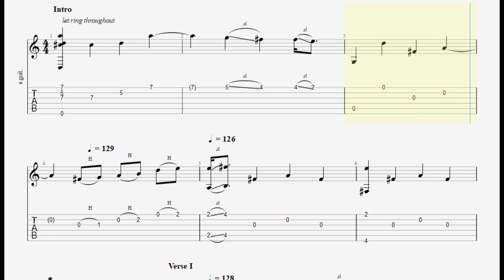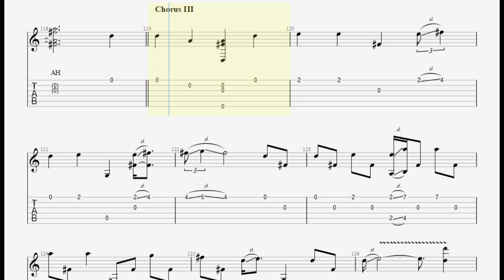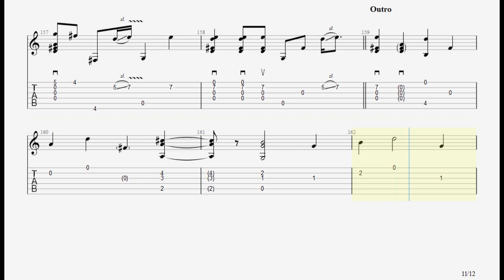Sa Ngalan Ng Pagibig (Arr. by Ralph Jay Triumfo) - Tabbed by Lester Lazo + Free PDF Tab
Here is the Fingerstyle Guitar Tab of "Sa Ngalan Ng Pagibig", Arranged by Ralph Jay Triumfo that I made through listening and tapping each note on the guitar while playing his video. I do not guarantee that this is 100% accurate in the way that Ralph Jay plays it. I made guitar tabs on screen just to share/help for those who are interested to learn how to play his arrangements in the guitar. If you use this tab as the basis for your video cover then please give credit to Ralph Jay Triumfo (who originally cover this arrangement) and who made these tabs.

Enjoy playing and Hope you Like it. .

Note:
Tuning: (From 6th to 1st String) - (D - G - D - Gb/F# - A - D)